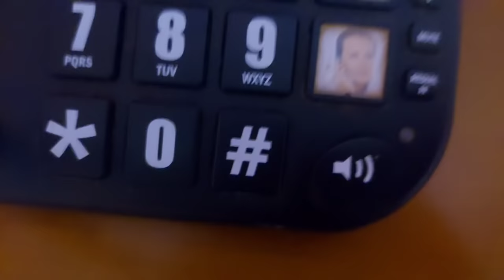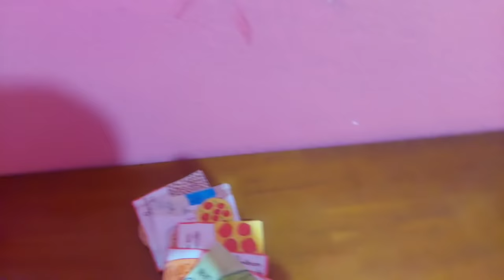Festa do pijama~especial 20 mil inscritos💫